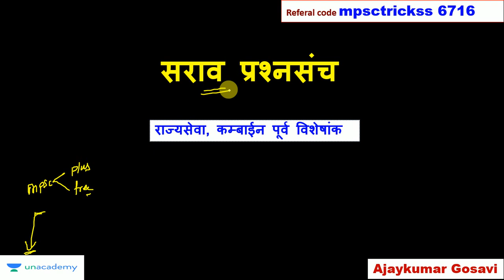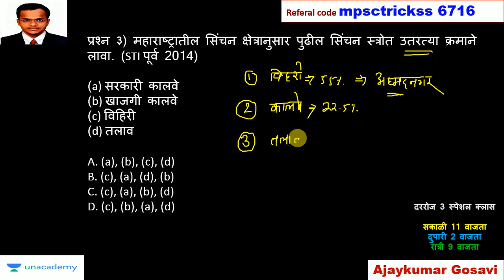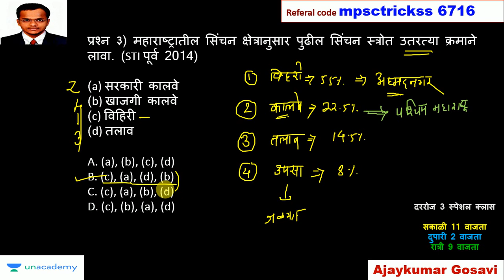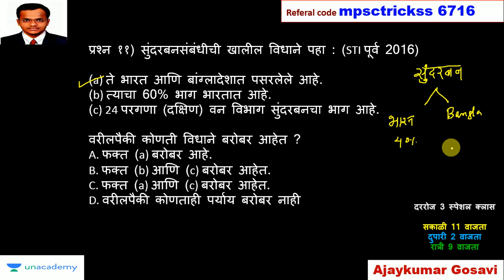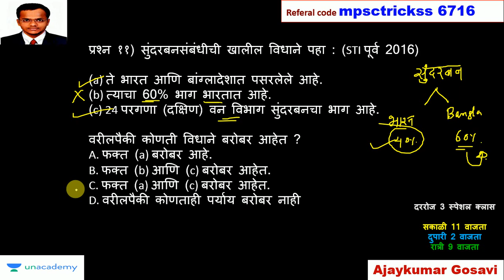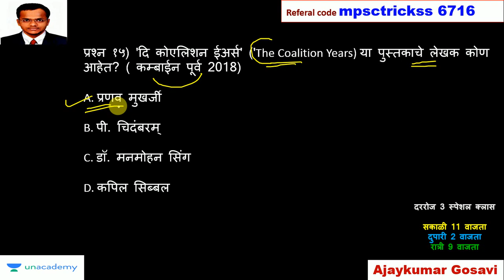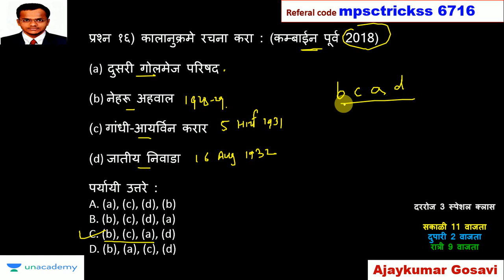कम्बाईन पूर्व 2020 l संभाव्य पेपर क्र. 2